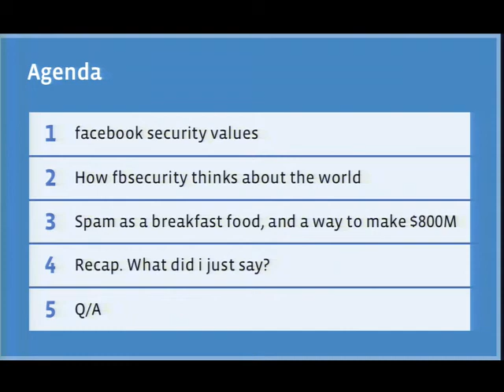Blackhat Europe 2010: Security the Facebook Way 1/7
Clip 1/7
Speaker: Max Kelly

Keynote Speaker Max Kelly discusses Facebook security values, spam and more.

For more information or presentation slides go to the Blackhat